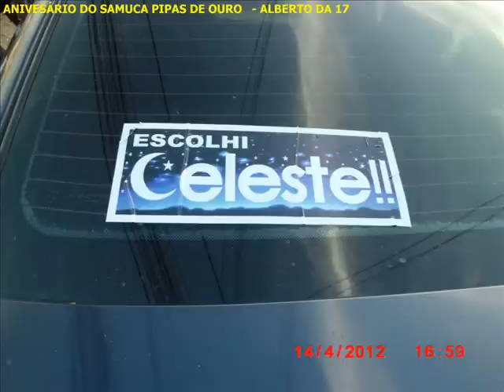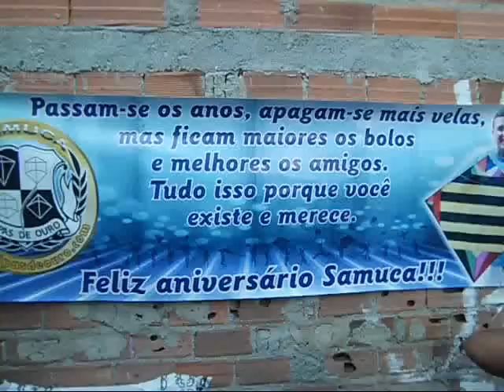CIDADE DA PIPA - SAMUCA PIPAS DE OURO ANIVESÁRIO VIDEO- ALBERTO DA 17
PARABENS PELO ESTE BELO EVENTO SAMUCA - ALBERTO DA 17